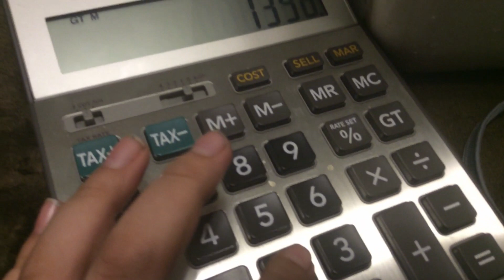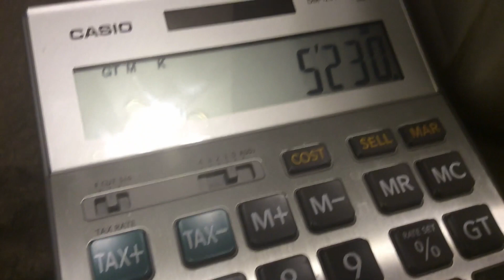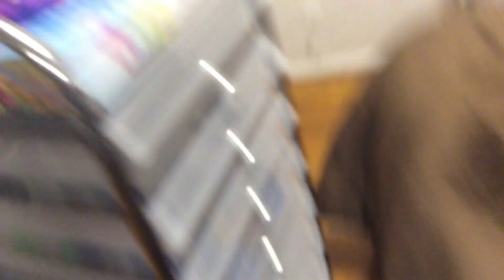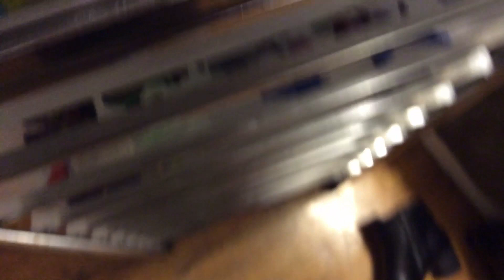B.F.T.F.O.S 4 tooth